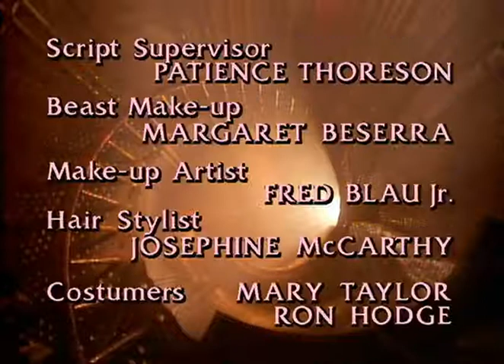A Bela e a Fera | 2º Episódio da 2ª Temporada | Série de TV | 1987-1990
Segundo episódio completo e dublado (pela Dublavídeo-SP) da série dos anos 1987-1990, 2ª Temporada.
Nome do episódio: Lembre do Amor ("Remember Love").